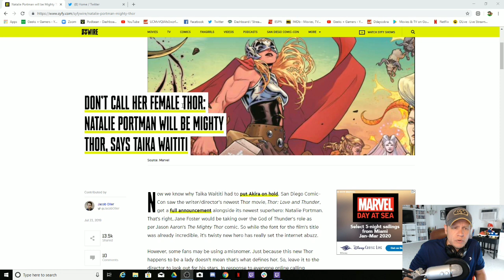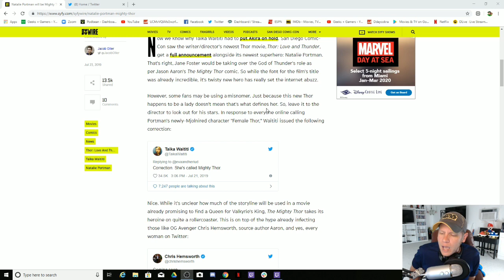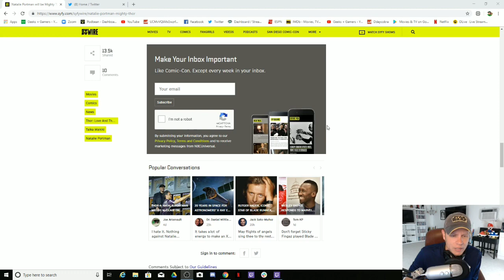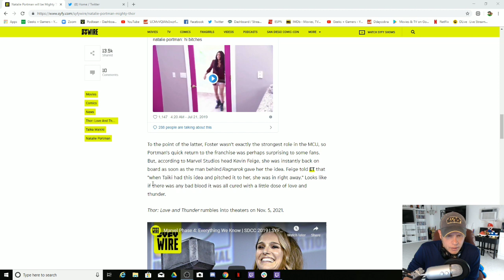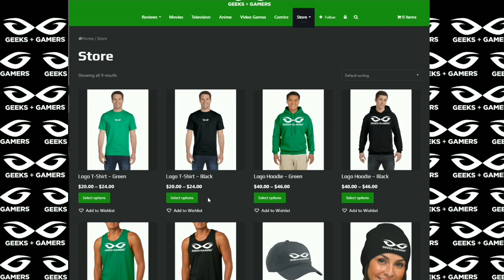Marvel Doesn't Want Us To Say 'Female Thor' So That's Exactly What We'll Call Her